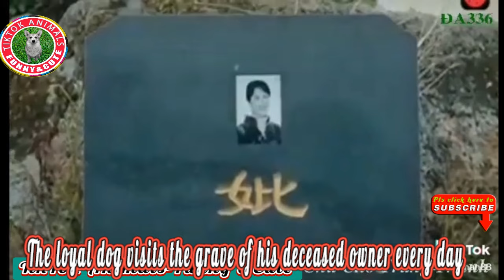🐱🐶A monkey and a snake fight over a banana&more || TikTok Animals-Funny and Cute Channel.🐒🐦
Funny and cute cat compilation.
Funny and cute animal compilation.
 TikTok Animals-Funny and Cute is a channel containing collections of funny animal videos: funny cats, funny dogs, and many other funny animals collected from TikTok. We all know that animals are hilarious and cute , they can make us laughing out loud. So sit back, relax and laugh with these funny and cute animals
Credits:
00:04 bkfunnychannel
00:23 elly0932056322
00:48 60sdecuoi
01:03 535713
01:18 aronghouse
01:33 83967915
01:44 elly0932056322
02:03 buikhacman88
02:38 do021200
02:47 li0232
Best Compilation of Funny DOGS & CATS  Cutest ANIMAL Videos Ever!!